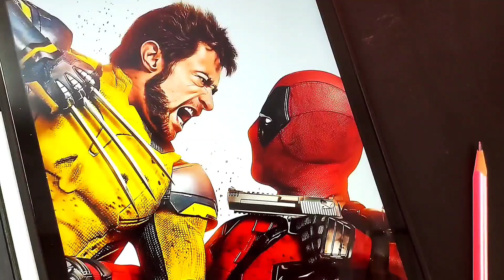How To Draw Deadpool & Wolverine || Step by Step || Deadpool 3 Drawing Tutorial || X-Men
নমস্কাৰ🙏 🤠 Hello,

Yaha aapko drawing related sab kuch mil jayega🤩Join me on a creative journey where I explore the world of drawing through tutorials, tips, and real-time demonstrations. Whether you're a beginner looking to improve your skills or an experienced artist seeking inspiration, you'll find something here to ignite your passion for art.

🎨Meterials I use: ✏️🎨
When it comes to drawing and coloring, I always stick to using regular, affordable materials like pencils, colors, and erasers. I find that you don't need expensive tools to create high-quality artwork. It's all about skill rather than the cost of materials. These basic items are widely accessible and can produce fantastic results in the right hands. So, I encourage others to explore their creativity with whatever they have at hand. Remember, it's the skill that counts, not the materials! 💕 10 rupees ke pencil se hi aap masterpieces bana sakte ho ❤️